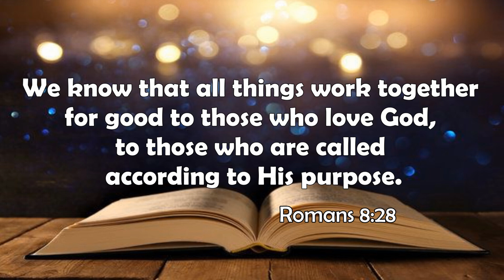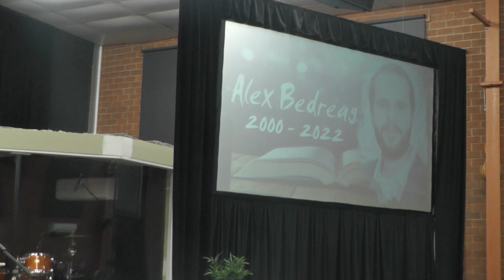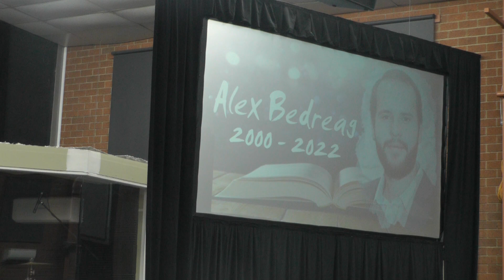FRBC 2022 - 25 Mai - Alex Bedreag - Priveghi